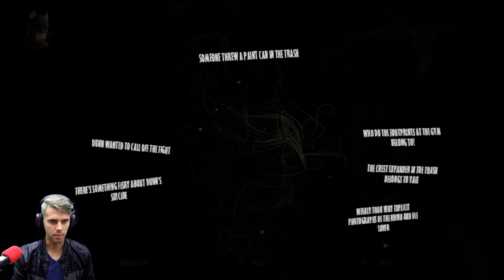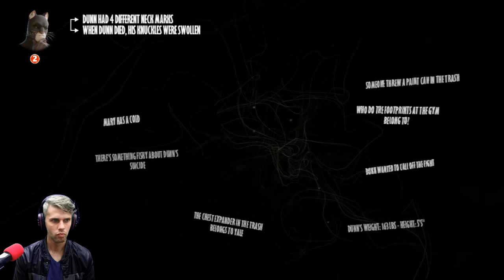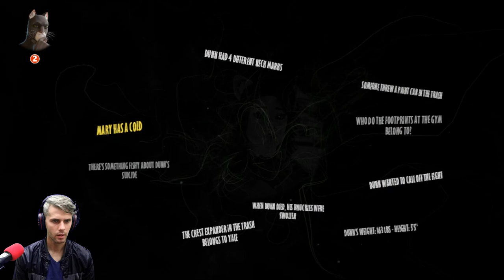Blacksad: Under the Skin GAMEPLAY #5